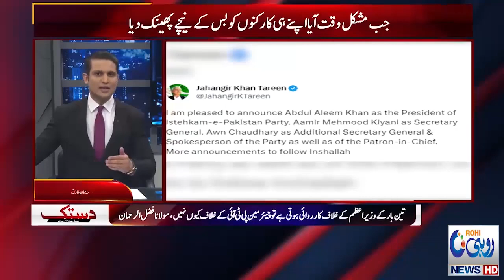PML-N & People's Party Fight | Rehan Tariq Shocking Revelations | Rohi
PML-N & People's Party Fight | Rehan Tariq Shocking Revelations | Rohi Rohi is a Regional News Channel for the People of South Punjab and the Saraiki Belt. Follow Rohi to keep up to date with the latest news and breaking stories.